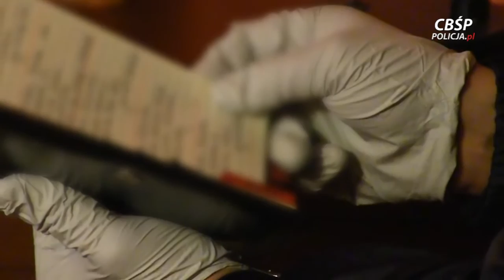PL: Europol, Spain and Poland dismantle Polish crime group involved in drugs smuggling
Europol has coordinated a joint investigation by the Spanish National Police (UDYCO Costa del Sol) and the Polish Police (Polish Central Bureau of Investigation) to dismantle a criminal group involved in drugs smuggling. The gang, which was operating in Costa del Sol (Spain), was largely known by the Polish Police for having committed serious crimes in Poland. The investigation, which took place over three different phases, also saw the participation of the Danish and French Police.